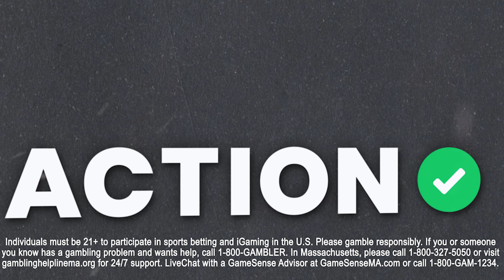Will Jesse "Bam" Rodriguez DOMINATE vs Juan Francisco Estrada? WBC Super Flyweight Boxing Picks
Action Network contributor and boxing expert Bryan Fonseca gives out his best bet for the super flyweight matchup between Jesse "Bam" Rodriguez and Juan Francisco Estrada!